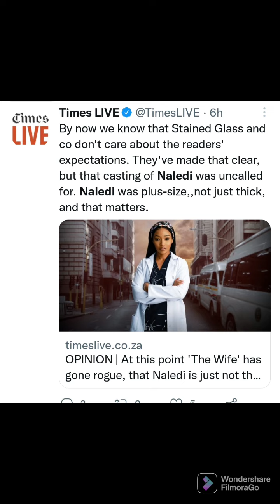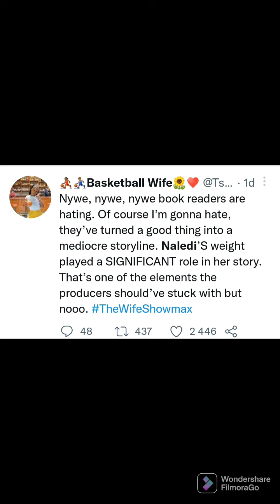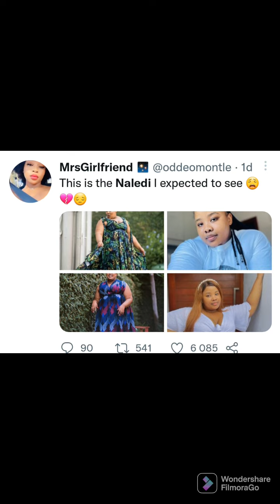Gaisang Mampho from house of zwide,lands a role on the wife nd Twitter people are not happy about it